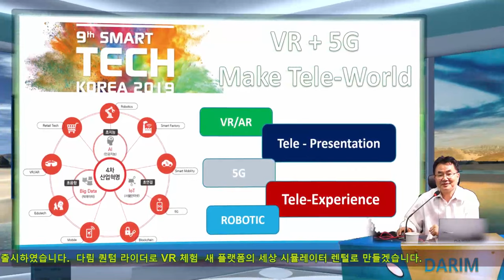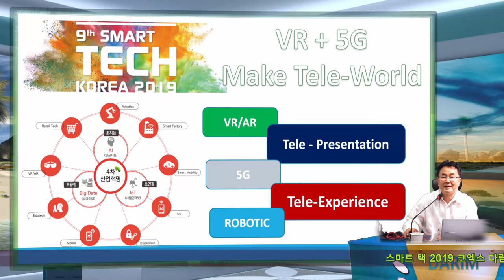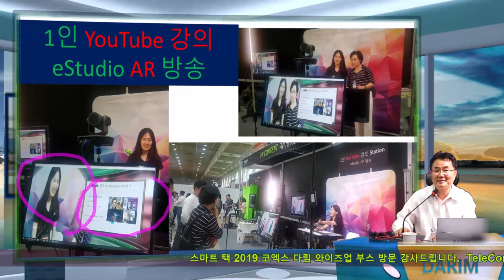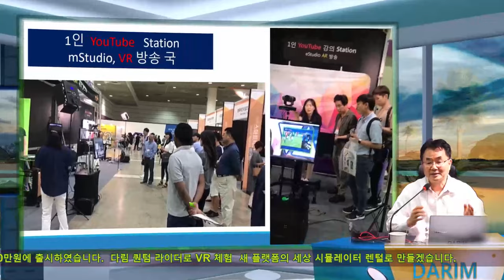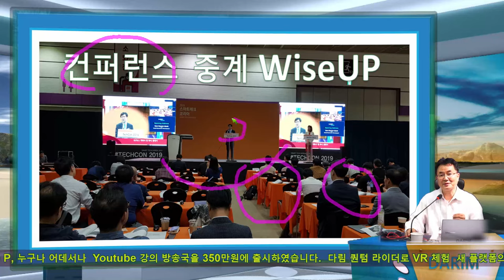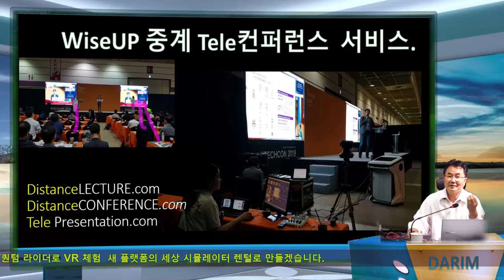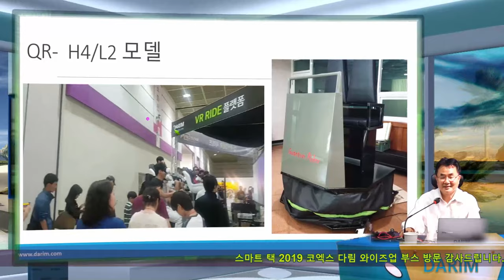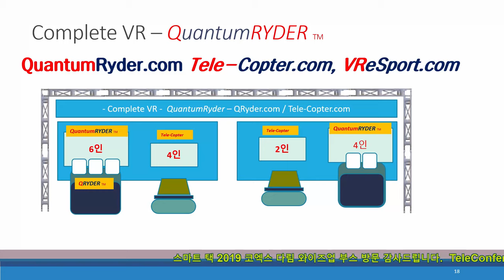1인 MStudio 미디어 방송국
다림의 VR 기술 제품으로 누구나 유튜브 방송을 하는 개인 1인 방송국, 누구나 VR 360 세상을 직접 체감하는 Qunatum Rider기술을 선보였습니다.  더 많은 강의를 , 컨퍼런스를 언제나 볼수 있게 하는 TelePresentation 기술과 원격지 어데서든 현장처럼 느낄수 있게 하는 Quantum Rider기술의 다림의 VR 세상에 많은 성원 바랍니다.